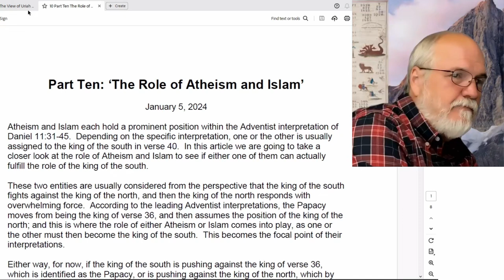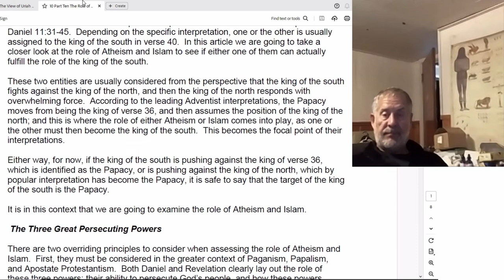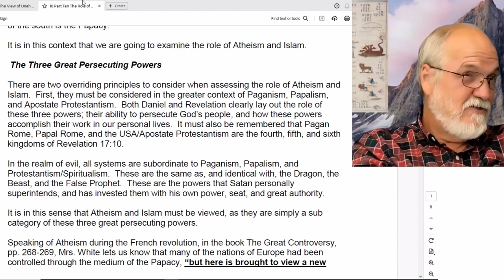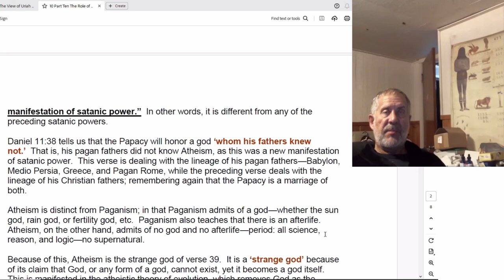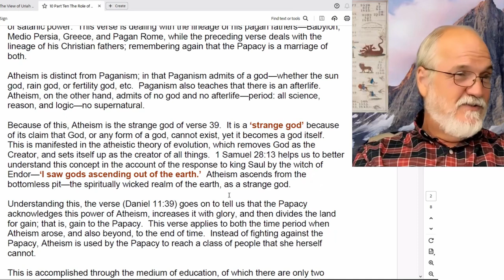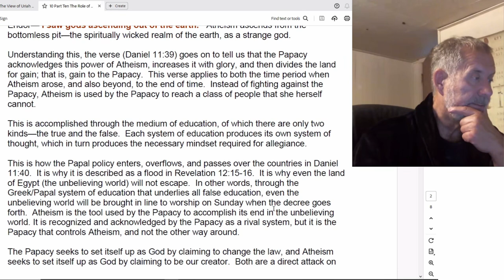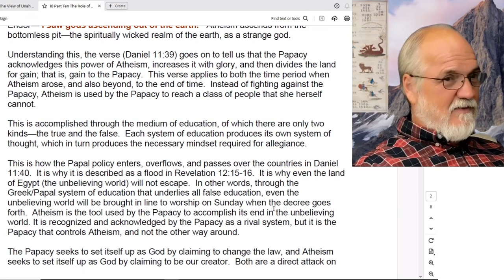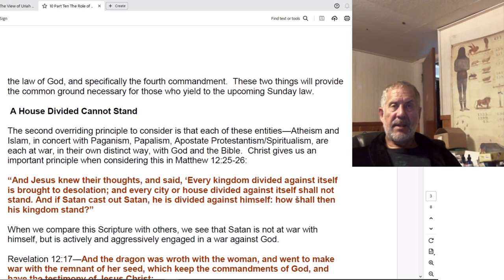2024 09 16 The Takedown of the USA and Adventism Part 13 - Dwight Howard